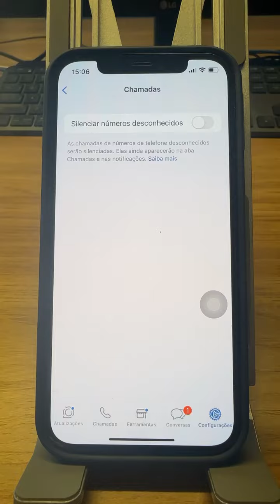Não caia nesse novo golp* do WhatsApp.